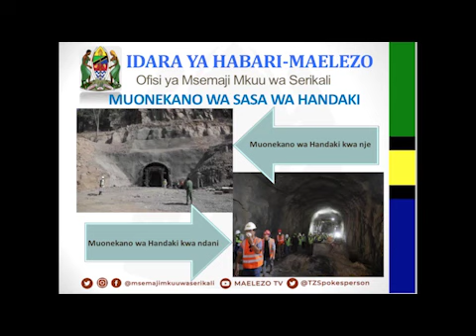"Tunajenga bwawa la kufua umeme la JN HPP kwa fedha zetu" Dkt. Hassan Abbasi, Msemaji wa Serikali